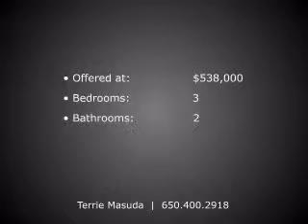255 S Rengstorff Ave #76, Mountain View, CA 94040